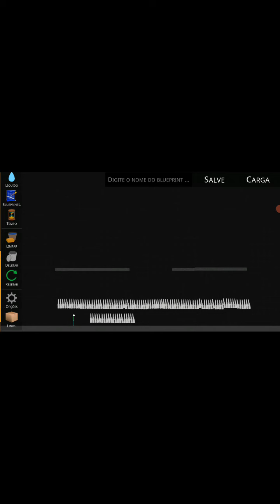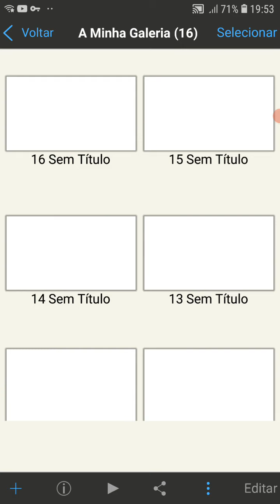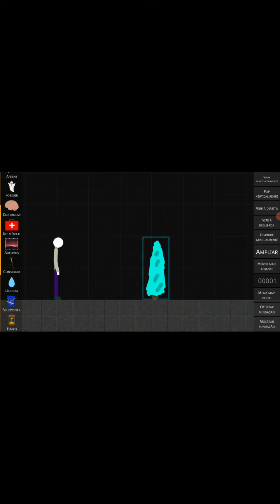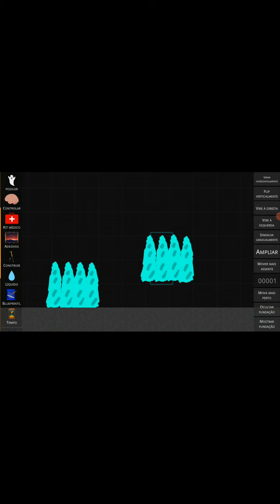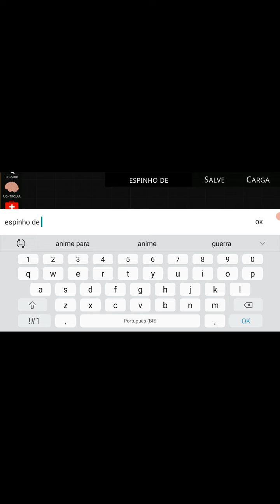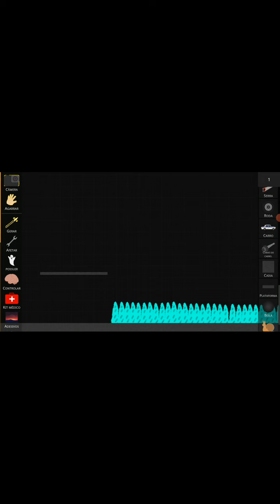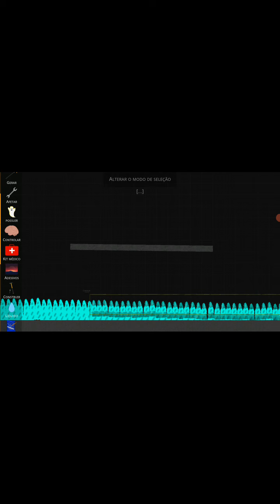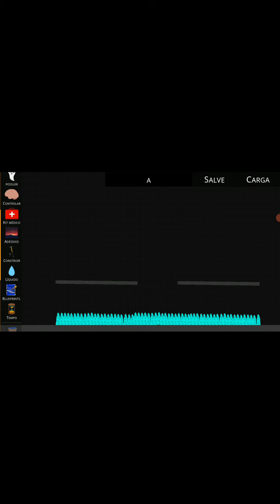tsrp ensinando criar 2 coisas (jogo com sangue quem tem trauma não assista pelo amor de Deus)